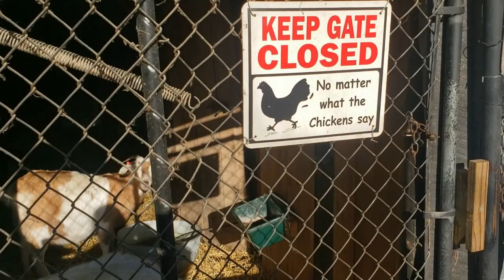In with the hurd video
Daisy and her two babies, Dewey and Dudley come out of the birthing stall for the first time and join the herd.